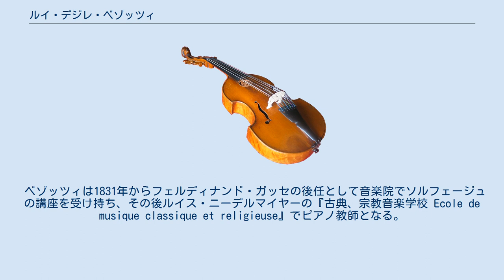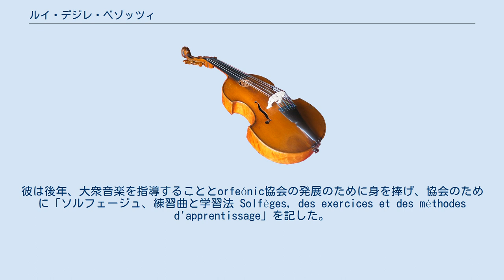ルイ・デジレ・ベゾッツィ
ルイ・デジレ・ベゾッツィ（Louis Désiré Besozzi, 1814年4月3日 - 1879年11月11日）は、フランスのピアニスト、オルガニスト、作曲家。
彼は伝統的な吹奏楽の音楽家の家系の4代目であったが、主に作曲を行ったのはピアノ曲と合唱曲であり、4巻にわたる合唱のための練習曲集も遺している。
 ベゾッツィはイタリアの芸術家の一家に生まれた。
一家の多くはトリノ、ナポリ、ドレスデンにおいて器楽奏者として名声を博していた。
ベゾッツィの曾々祖父であるジュゼッペ・ベゾッツィはパルマのオーボエ奏者だった。
曾祖父のガエターノ・ベゾッツィははじめはナポリの宮廷で、その後ヴェルサイユの教会のオーボエ奏者を務め、祖父のジローラモ・ベゾッツィはフランス国王の宮廷オーボエ奏者だった。
そして父のヘンリ・ベゾッツィはオペラ＝コミック座のフルート奏者だった。
ベゾッツィは1825年7月18日にパリ音楽院に入学し、オーギュスト・バルベローにピアノを、ジャン＝フランソワ・ル・スュールに作曲を師事した。
 ベゾッツィは1831年からフェルディナンド・ガッセの後任として音楽院でソルフェージュの講座を受け持ち、その後ルイス・ニーデルマイヤーの『古典、宗教音楽学校 Ecole de musique classique et religieuse』でピアノ教師となる。
この職は1865年にサン＝サーンスが引き継いでいる。
彼は音楽院で何度も賞を受賞しているが、1837年にはローマ大賞を受賞したことで在ローマ・フランス・アカデミーへと赴いて学ぶことになった。
アカデミーではドミニク・アングル、シャルル・グノー、ドミニク・パプティら他に出会っている。
彼は後年、大衆音楽を指導することとorfeónic協会の発展のために身を捧げ、協会のために「ソルフェージュ、練習曲と学習法 Solfèges, des exercices et des méthodes d'apprentissage」を記した。
 1852年、ベゾッツィはパリのサン＝ヴァンサン＝ド＝ポール教会へアリスティド・カヴァイエ＝コルが1845年に設置したオルガンをルイ・ブライユから引き継いだ。
彼は1852年1月26日に行われたこの壮麗なオルガンの除幕式典へ出席していたが、彼自身のオルガニストとしてのキャリアは華々しい物とはならなかった。
幾人かの候補者の中からヨハン・ペーター・カヴァッロが選ばれた。
 ベゾッツィはパリに没した。